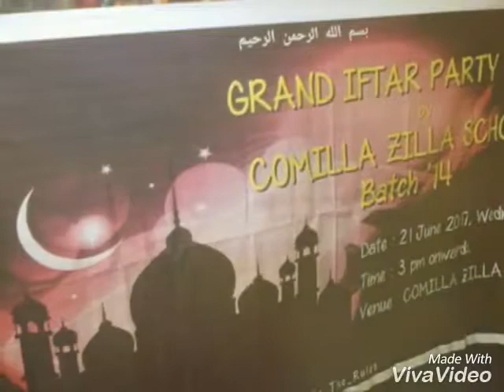Comilla Zilla School 2k14